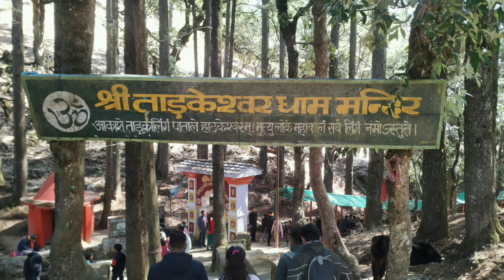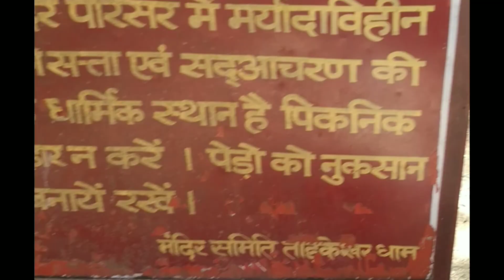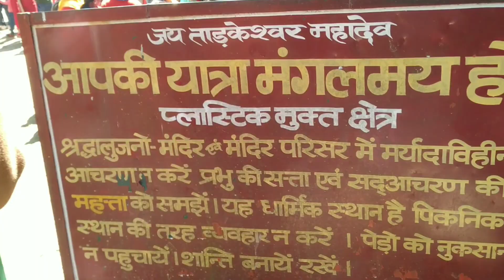श्री तारकेस्वर महादेव मे महाशिवरात्रि के उपलक्ष में सांस्कृतिक बेला